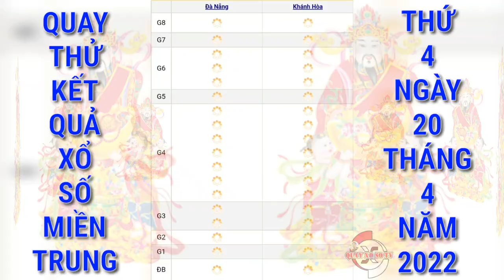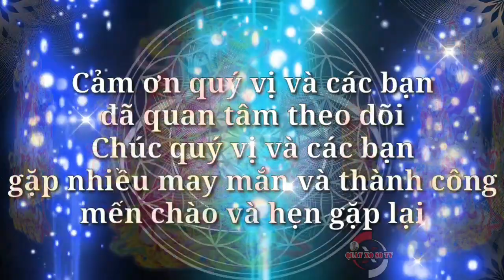Quay Thử Xổ Số Miền Trung Hôm Nay: Xs Đà Nẵng, Xs Khánh Hòa Ngày 20/4/2022 | QUAY XO SO TV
Cảm ơn quý vị và các bạn đã luôn quan tâm theo dõi và ủng hộ kênh, chúc quý vị và các bạn luôn mạnh khỏe, hạnh phúc bình an và may mắn, QUAY XO SO TV rất mong tiếp tục nhận được sự quan tâm của quý vị và các bạn bằng cách chia sẻ, nhấn like, đăng ký và nhấn chuông ngay bên cạnh, cảm ơn quý vị và các bạn. QUAY XO SO TV sẽ quay thử kết quả xổ số ba miền Bắc, Trung, Nam và các đài của các tỉnh miền Trung và Miền Nam hàng ngày từ thứ 2 đến chủ nhật hàng tuần. Quay thử kết quả xổ số Miền Trung hôm nay chúc quý vị và các bạn gặp nhiều may mắn.